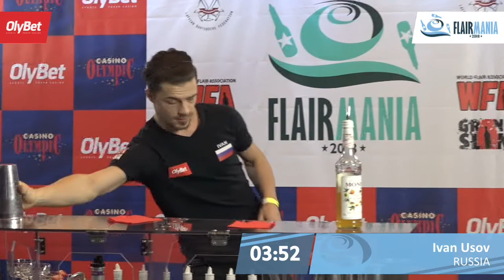Ivan Usov OlyBet Flair Mania 2018